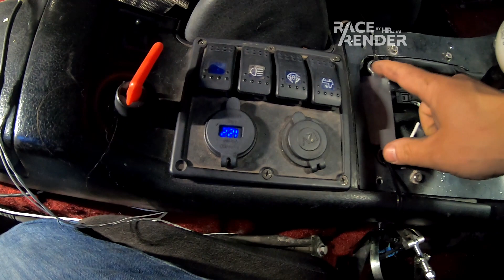MK60 ABS Install Overview (S13 240SX)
It cost ~$2,000. You can probably piece together a kit for $1,000 or less if you know where to look and you don't mind troubleshooting potential broken parts.

To bleed the system, you'll need an INPA cable. I have the cable linked below, most K-Line INPA cables with good reviews will work. They're cheap Chinese clones, and fail frequently. I recommend buying two so you're not scrambling to find a replacement when the main one breaks.

Hopefully in the near future, I will have a "junkyard DIY" solution for this using regular E46 3-Series (Non-M) ABS modules. I think the swap could be done for under $500 if the lower spec E46 modules are as standalone as the MK60 unit, since there are plenty of E46s sitting in yards now.

The E92 "MK60E5" is also a popular solution, I think they are more abundant than the M3 modules. I don't know anything about them, though.